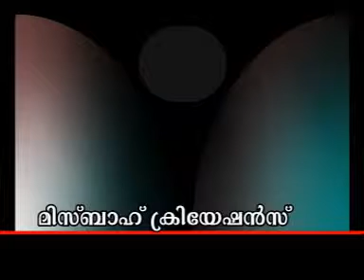29 11 2012 Dubai Khutba നമുക്കൊന്നാകാം, തൌഹീദിലൂടെ Shameer chentrappinni Namukkonnikam thouheedilood